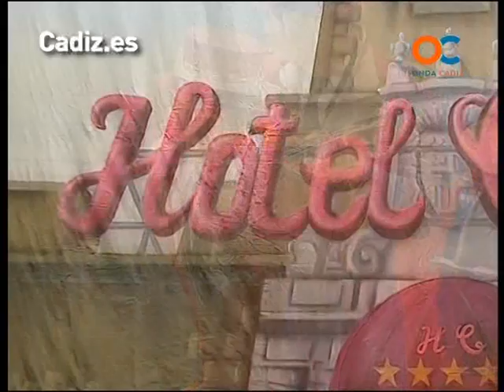Comparsa - Los botones del Hotel Cádiz - Preliminares